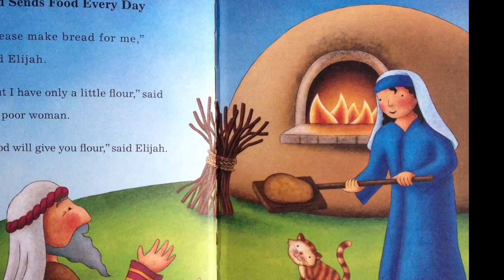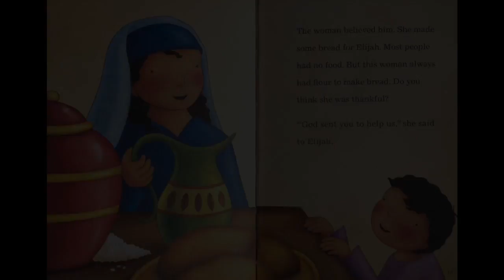La Biblia para Los Niños y Bebés en Español #43 Una mujer pobre ayuda Elías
Escucha una historia de la Biblia cada día por dos minutos.  Hoy día vamos a ver como una mujer pobre da harina a Elías.

Estamos leyendo de La Biblia de los Pequeñitos de V. Gilbert Beers.